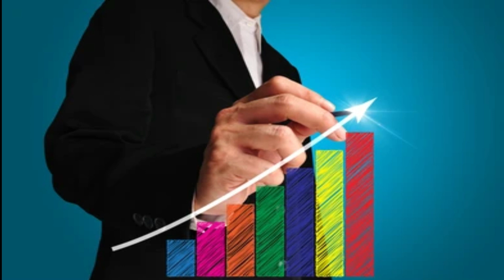Se El Primer Millonario De Tu Familia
En la familia siempre hay una persona que sueña con darle mejor vida a sus padre y familiares